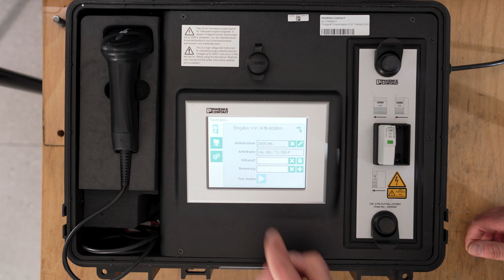Überspannungsschutz, gewusst wie! - Muss ein Überspannungsschutzgerät auf Funktion geprüft werden?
►In diesem Video-Tutorial erfahren Sie, von unseren Überspannungsschutz Experten Jens & Jens, alles Wissenenswerte zum Thema „Prüfen von Überspannungsschutzgeräten".